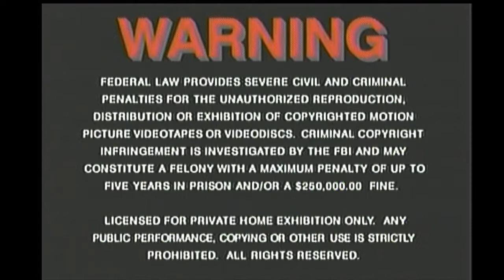Opening/Closing to Return to Me 2000 DVD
List of contents:

Opening:

1. MGM DVD logo
2. DVD menu
3. Metro-Goldwyn-Mayer logo

Closing:

1. Last few seconds of end credits
2. MGM Website bumper
3. Copyright screen
4. FBI Warning screen
5. Sunset logo